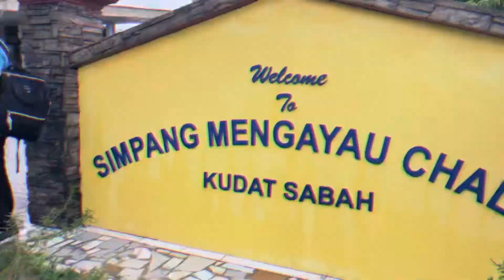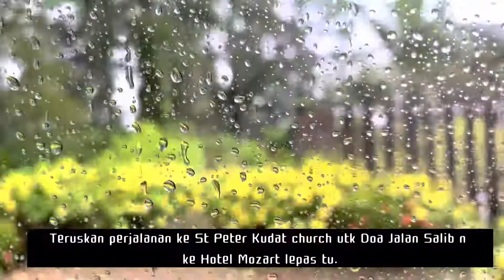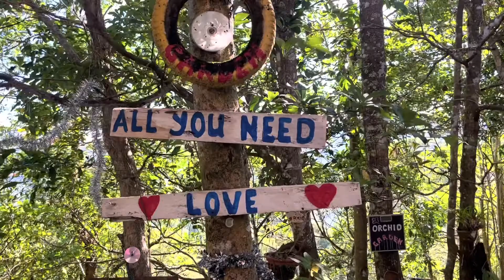Ziarah Rohani Kudat-Kota Marudu-Kota Belud-Ranau 10-12/6/22